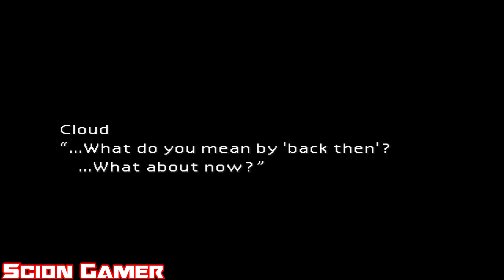Scion Plays: Final Fantasy VII A New Threat Mod [P3]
After invading the underground train

It's time to bring some terror...ist's to the reactor

But seriously, time for some terror and shock to happen

Also I get to some more new things as well :)